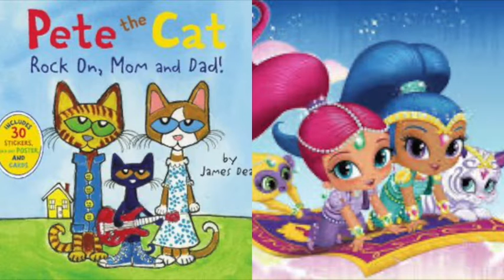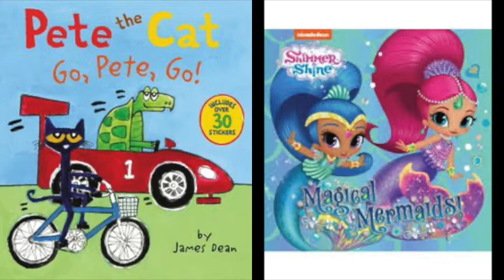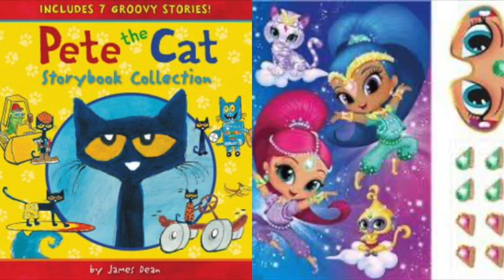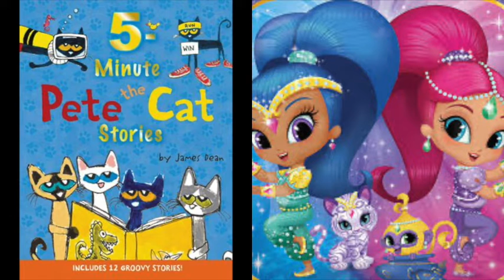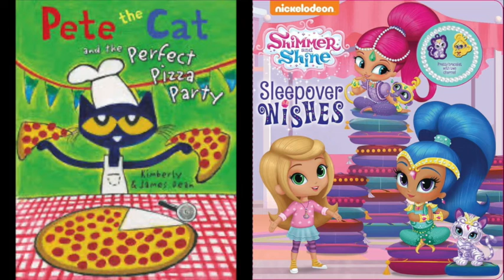Pete The Cat and Shimmer & Shine Boom Zahra Bake